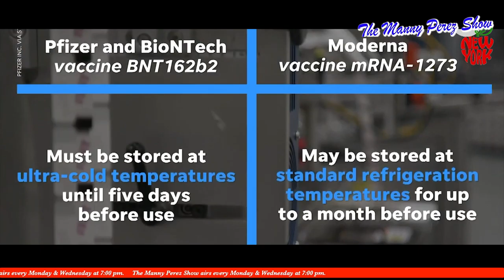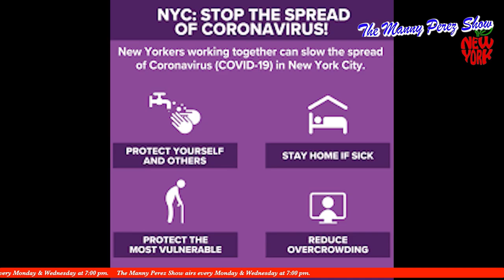The Manny Perez Show Presents "Diversity"